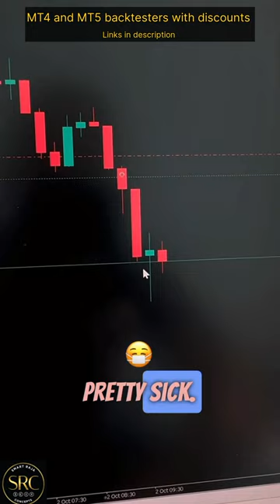+7% in 1 TRADE?! Here's how.. 😳